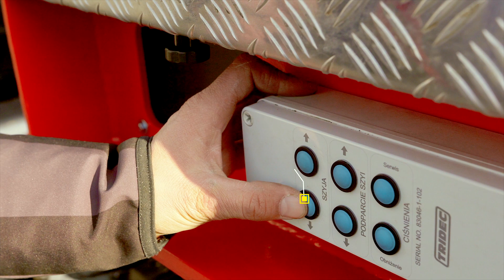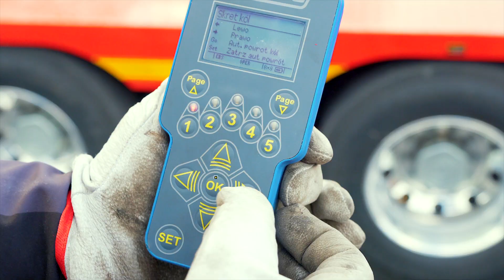Emtech 2.NNT-1R-2H (2B,OS,OW) - Tieffbet 2 osiowy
2 osiowa naczepa niskopodwoziowa, 1 krotnie rozciągana, dwubelkowa, z osiami skrętnymi hydraulicznie, odpinaną szyją i odpinanym tylnym wózkiem osiowym – możliwość dostawek

• Rama dwubelkowa: wykonana w technologii spawanej z wykorzystaniem stali typu  QL 690
• Wszystkie osie skrętne hydraulicznie
• Zawieszenie pneumatyczne (w opcji za dopłatą hydrauliczne DLS lub TPO)
• Jednokrotnie rozciągana
• Odpinana platforma osiowa  z możliwością montażu dodatkowych podestów (dostawek)
• Poszerzenia pokładu załadunkowego do 3,0 metrów
• Łabędzia szyja hydraulicznie odpinana i przesuwana, dla zastosowania przedniego załadunku.
• Szybkozłącza multifaster (do szybkiego rozpinania I spinania)
• Układy centralnego smarowania
• Balkon zabudowany burtami aluminiowymi o wysokości 400 mm.
• Oświetlenie DIODOWE
• Tablice gabarytowe
• Inne

 Wyposażenie dodatkowe :

• Sterowanie radiowe wszystkich funkcji hydraulicznych naczepy ( szyja, osie, blokada siodła)
• Metalizacja przed lakierowaniem
• Czujniki ciśnienia i temperaatury w ogumieniu
• Inne

W celach otrzymania szczegółowej specyfikacja / informacji na temat produktu i finansowania prosimy o kontakt telefoniczny bądź mailowy.